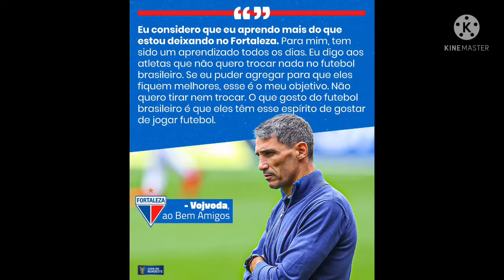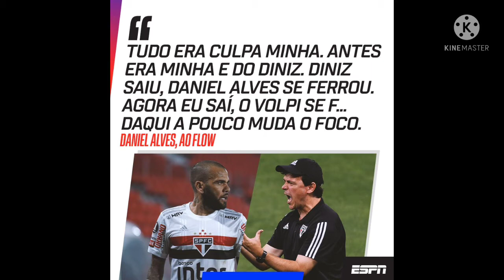Atlético mineiro eliminado mudança no Brasileirão vc sabia resultado do Brasileirão e liga dos campe